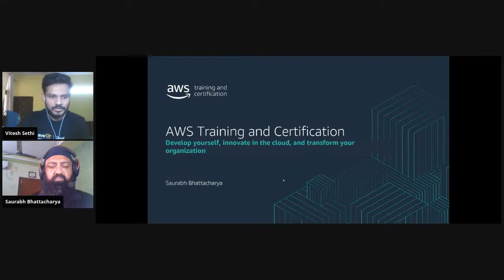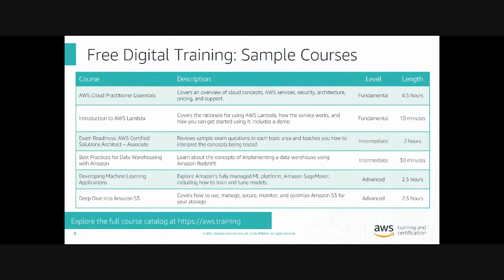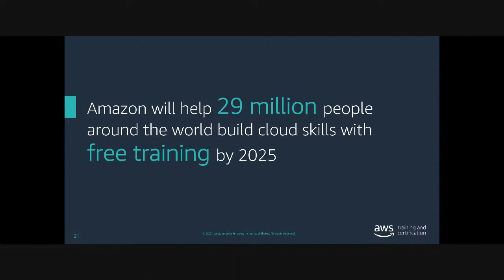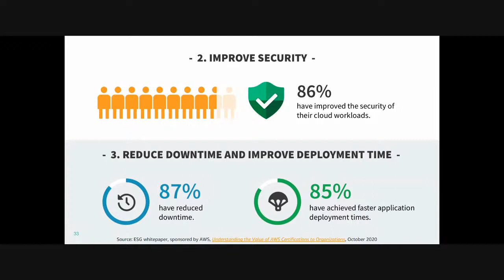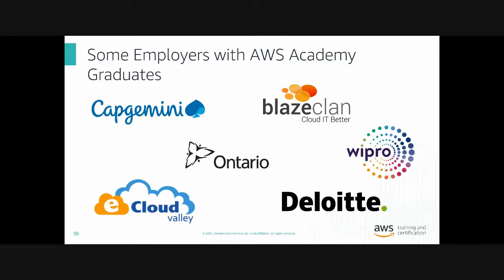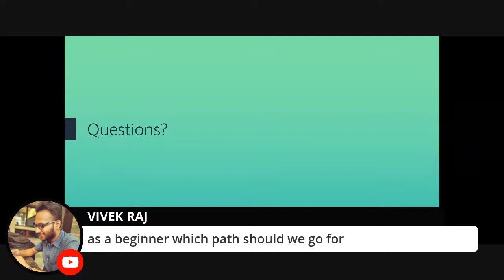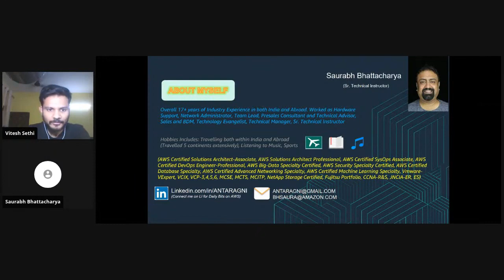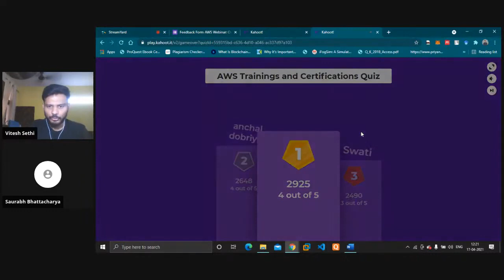AWS Trainings and Certifications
UPES Cloud Security Alliance and AWS User group Dehradun  is going to conduct “AWS Trainings and Certifications” webinar.
This Webinar will help you to enhance your awareness about AWS Certifications which validates cloud expertise to help professionals highlight in-demand skills. It will lead you to accurately choose from diverse exams by roles and specialities.